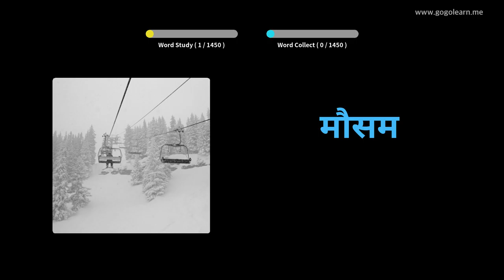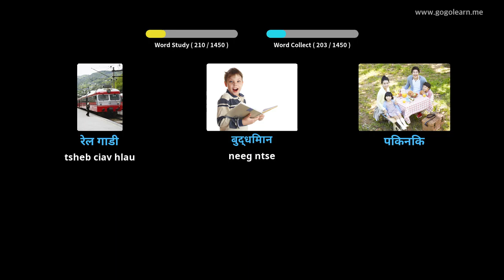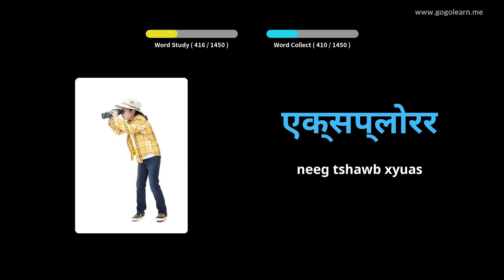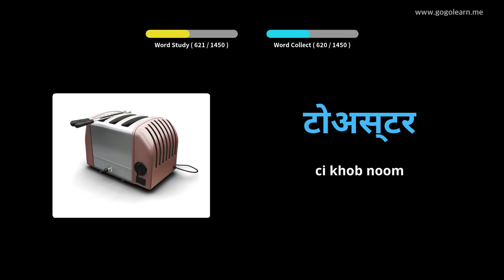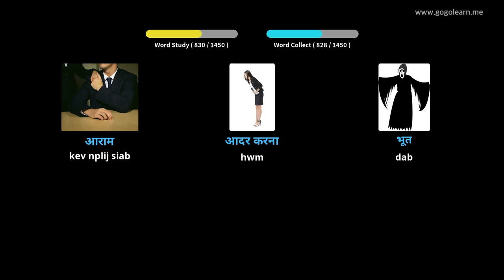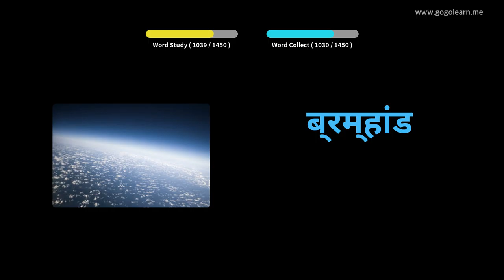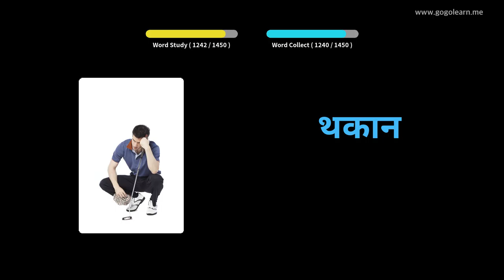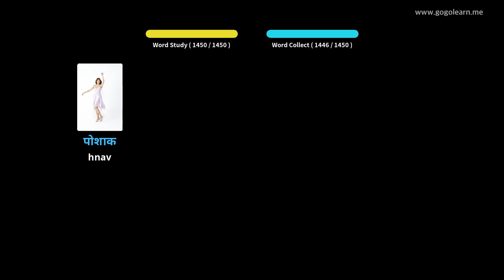Hindi Lus Txhais Yooj Yim | Golearn